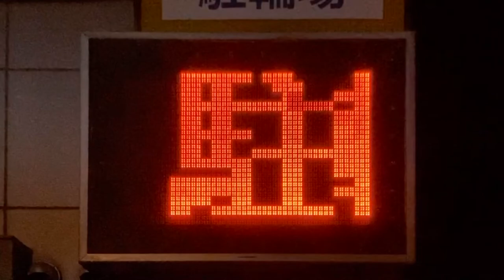広告用の電光掲示板 エムケー精工 MKストアサイン 貝塚駅東口自転車駐輪場(大阪府貝塚市海塚１丁目 ２ー６)